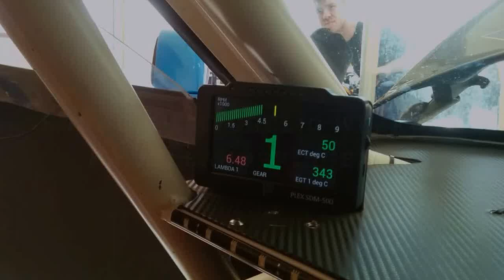Jyllandsringen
Claus Christensen i hans Aquila cr1, Jonas Sejersen i hans Toyota Supra MK4